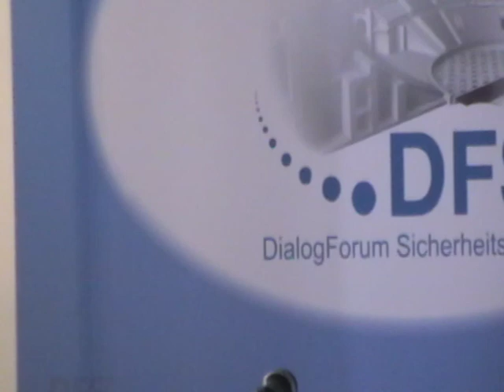Dialog Forum Sicherheitspolitk 2018 - Teil 2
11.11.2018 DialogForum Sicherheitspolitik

Thema: Cyber Security: Angriffe verhindern und abwehren – zivile und militärische Infrastrukturen schützen

Ort: Hotel Bayerischer Hof, München